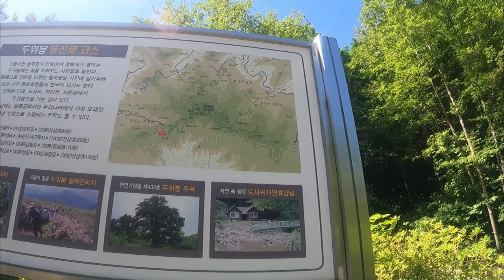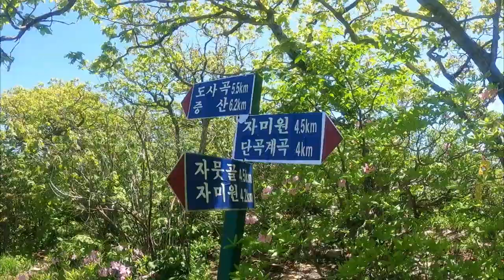철쭉 군락지 두위봉 산행 등산ㅣ백패킹ㅣ캠핑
안녕하세요 mc여리입니다.
철쭉이 아름다운 두위봉에 다녀왔습니다.
만개는 하지 않았지만 산세와 철쭉이 너무 아름다웠습니다.
산에서 먹는 육회가 정말 꿀맛이었고 소주 한잔 없어서 너무 아쉬웠습니다.
산행에 많은 도움이 됐으면 좋겠어요^^